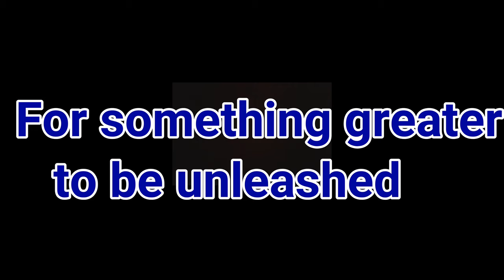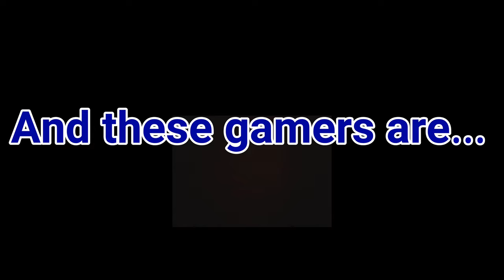Welcome to the BETC BETAZZ - Trailer